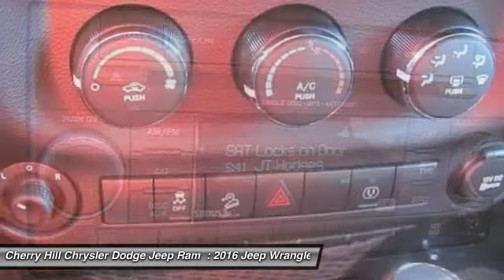2016 Jeep Wrangler Unlimited Cherry Hill NJ 119494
2016 Jeep Wrangler Unlimited Sahara

4X4, MP3 Player, KEYLESS ENTRY, SAT RADIO, ALLOY WHEELS! The Jeep Wrangler remains an icon. The original 4x4 freedom machine offers the ultimate in capability without compromise. Holding true to its rugged heritage but ramping up the comfort factor in ride and handling. For increased versatility, choose the Wrangler Unlimited with its four doors, room for five and all the cargo capacity you need for your next adventure. Premium soft-touch materials and thoughtfully designed ergonomics mean you'll be comfortable on- and off-road. A six-speed manual transmission lets you decide the gear for better control or a five-speed automatic transmission delivers refined shifting and improved performance. Comfort features include: available heated front seats, Automatic Temperature Control, steering wheel audio controls, leather-trimmed seats, and more. An Infinity Premium Sound System has seven speakers, including a subwoofer and a 368-watt amp that will make your favorite songs sound even better. Jeep 4x4's are tested on some of the toughest off-road areas in the world, including Moab and the famed Rubicon Trail. All Wrangler models come equipped with Trail Rated 4WD systems as standard equipment: choose from the tough Command-Trac or the made-for-mountains Rock-Trac. Wrangler Rubicon offers standard 32-inch BFGoodrich off-road tires with biting edges for wicked weather or ragged rocks. The 3.6L Pentastar V6 engine delivers 285hp and 260 pound-feet of torque with fuel efficiency up to 21mpg. The list of Jeep Wrangler Safety and Security features is as far-reaching as its capabilities. The sport bar uses high-strength steel and is integrated into the B-Pillar that runs into the floor, improving side-impact performance, vehicle stiffness, torsional rigidity and control.